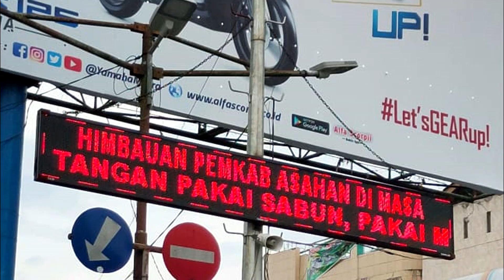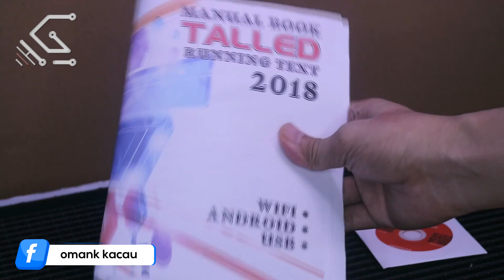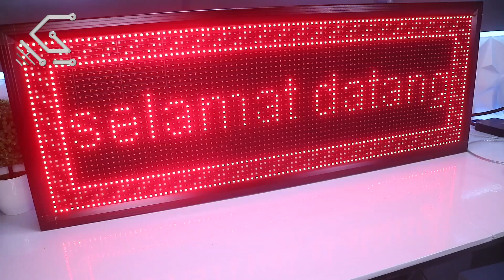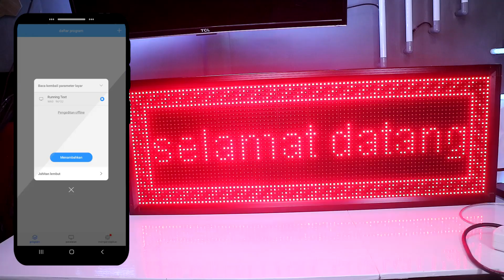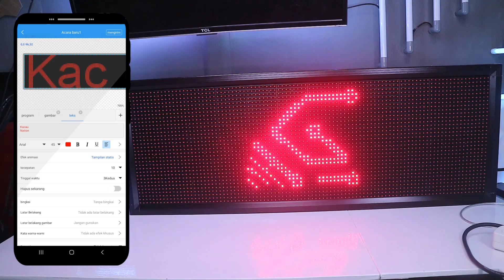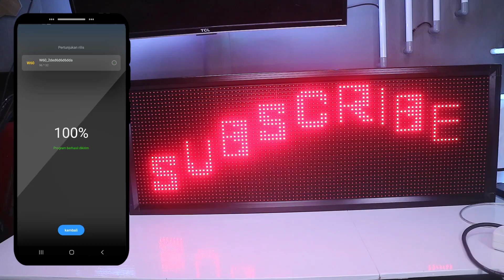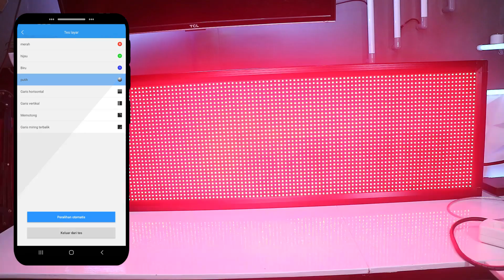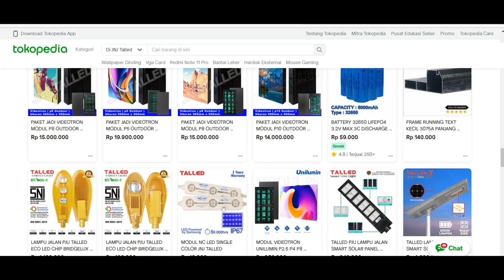KEREENN Running Text Outdoor Siap Pakai | TALLED Running Text P10 RED 32x96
Untuk Informasi lebih lanjut terkait Pemesanan / Pembelian Part, dapat menghubungi :
Bantu Channel ini
ada pertanyaan?
any question?
                                          (Free)
Jangan ada SPAM ⚠  diantara kita!...👌
have a good day. 😘